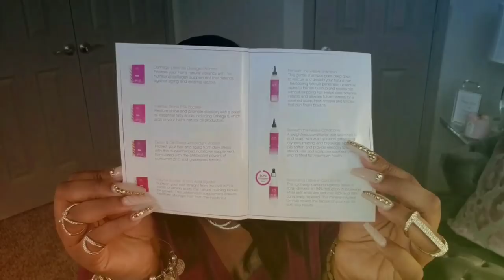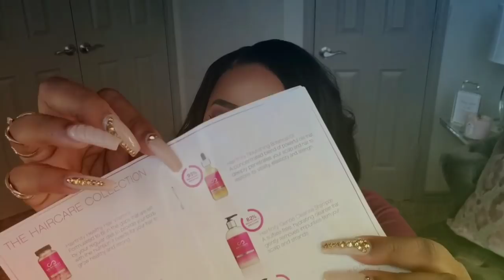GROW YOUR HAIR FAST! All About My Long Healthy Hair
Thank you all so much for taking the time to stop by channel today. I greatly appreciate it.

Also check these videos out

COME STALK ME & BECOME FAMILY💋
MSAPPQUEEN30

MAKE MONEY PROMOTING A COMPANY
FAMEBIT

LOVE YOU ALL AND REMEMBER YOU CAN DO ANYTHING YOU PUT YOUR HEART IN❤️